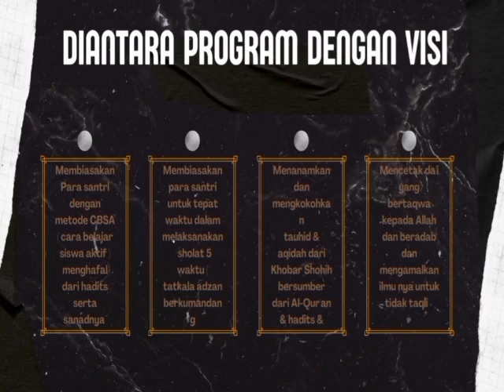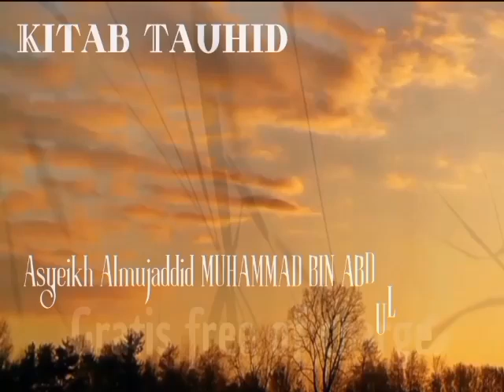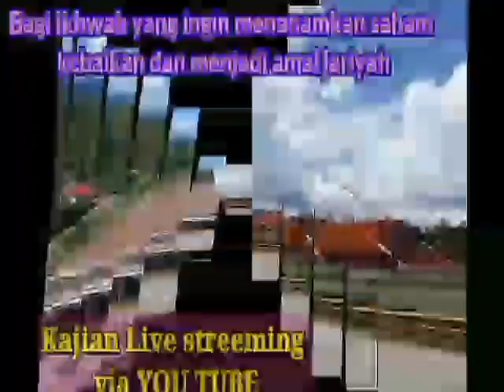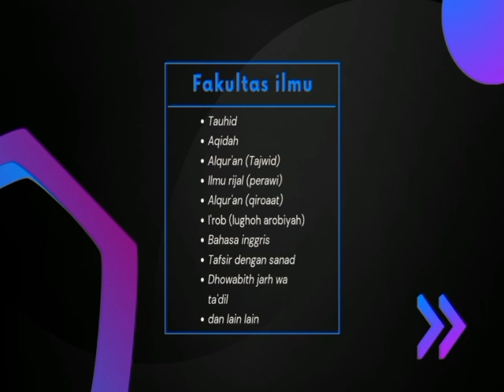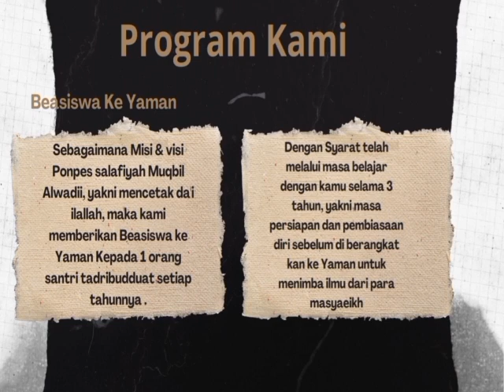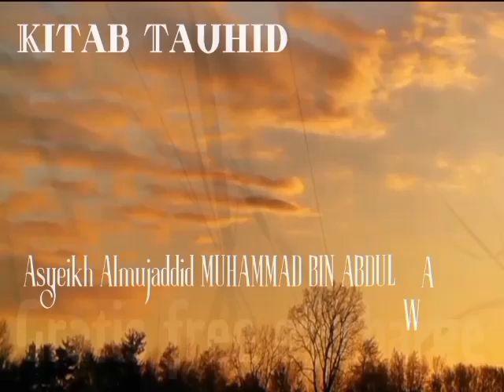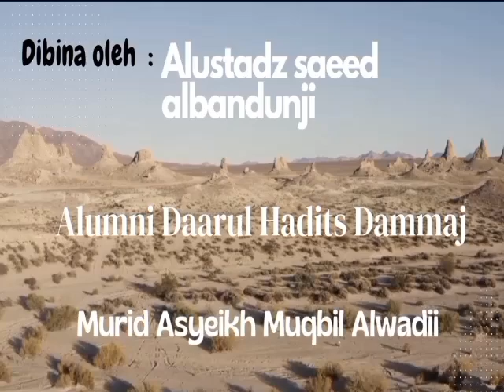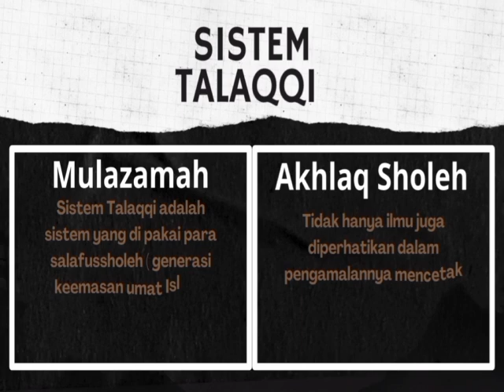khutbah jumat - Hidupkan sunnah ,selamat dari fitnah - Ponpes Muqbil Dharmasraya SUMBAR